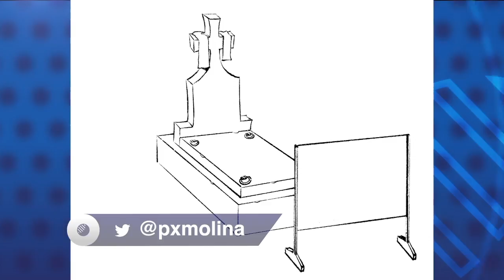Caricatura de PXMolina: La nueva sede del BCIE en Nicaragua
La caricatura animada y comentada de PXMolina: La nueva sede del BCIE en Nicaragua.